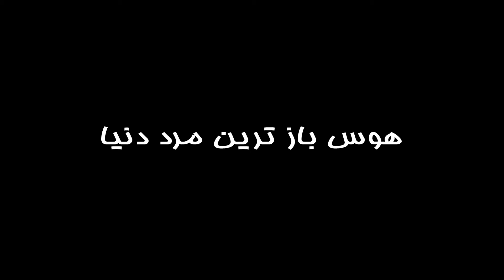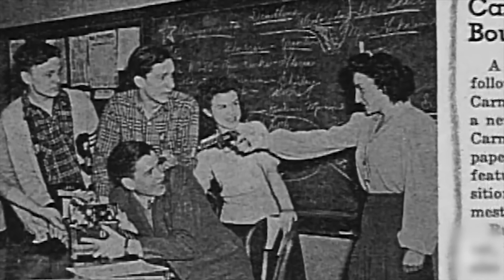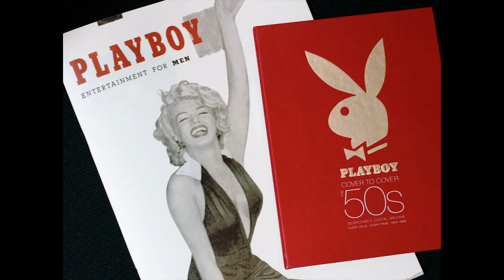با هوس باز ترین مرد دنیا آشنا شوید | Jada TV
با هوس باز ترین مرد دنیا آشنا شوید

مرد هوس بازی که با بیش از هزاران زن زیبا رابطه جنسی داشته و به این عمل زشت وی افتخار می‌کند . این مرد هوس باز در غرب نماد جنسیتگرایی آمریکایی و سخنران انقلاب جنسی و آزادی گرایی جنسی است.

پیر مردی هوس بازی که این روزها غوغا به پا کرده است !
به گزارش تالاب هیو هفنر موسس مجله پلی بوی است که در زمان های گذشته با تیراژ بسیار بالا در تمام جهان فروش داشت و این مرد را ثروتمند کرد. هیو هفنر بنیان گذار مجله پلی بوی است که در آن عکسهای برهنه زنان منتشر مي شد و در اولین نسخه آن تصویر مرلین مونرو نمایش داده شد. وی در طول عمرش هميشه با تعداد زیادی زن در اطرافش معاشرت داشت

و در خانه یا بهتر بگوییم قصر مجللش هميشه برای زنان زیبارو مهمانی ترتیب مي داد. وی خودش عنوان کرده است که در طول عمرش با بیش از هزار زن همبستر شده و همخوابی نموده است.

. چینل خود تان را سابسکرایب کنید تا جدید ترین ویدیو ها را به زودترین فرصت دریافت کنید ❤️❤️❤️